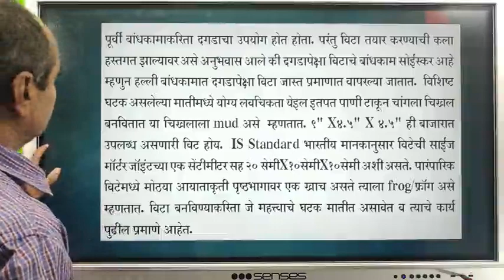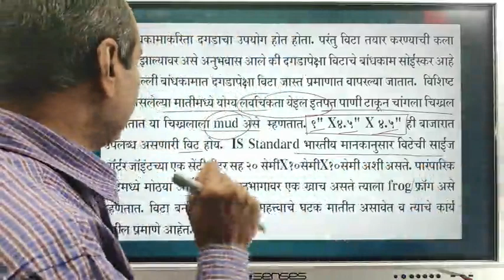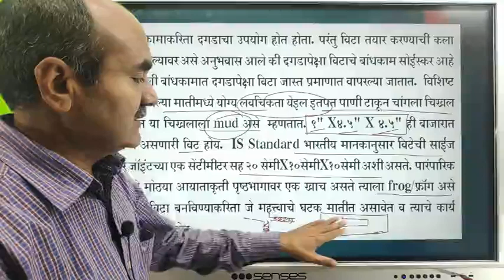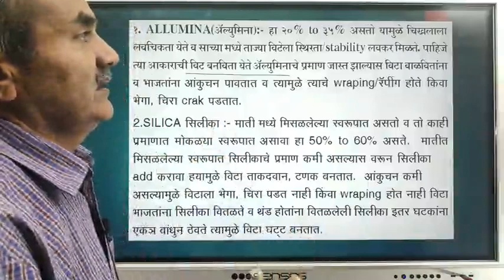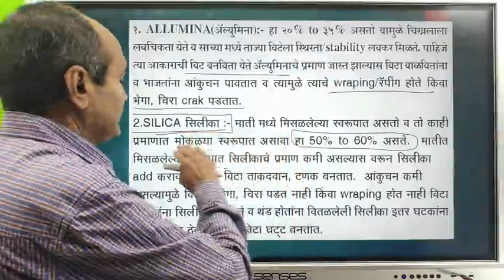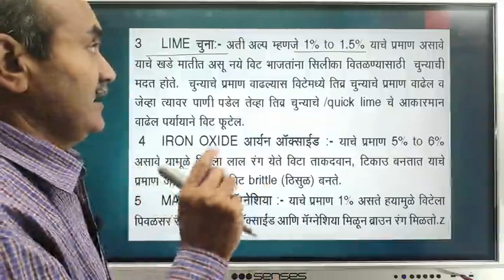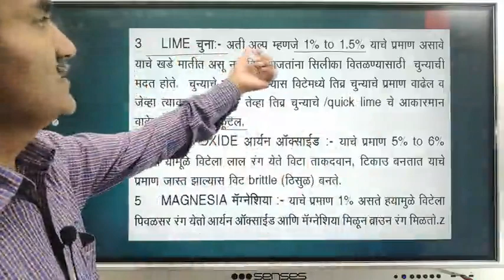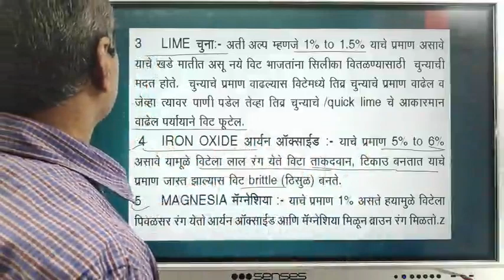11 Different Content in Soil for Good Bricks